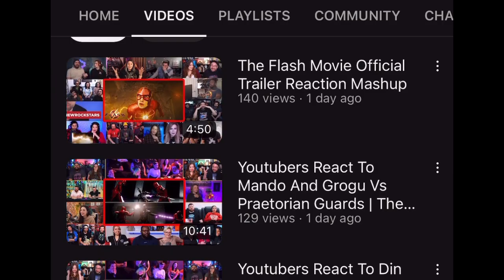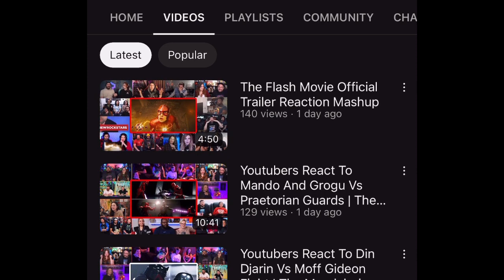Oppenheimer Official Trailer 2 Reaction Mashup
1- Please  👏
3- Like ❤
4- Share